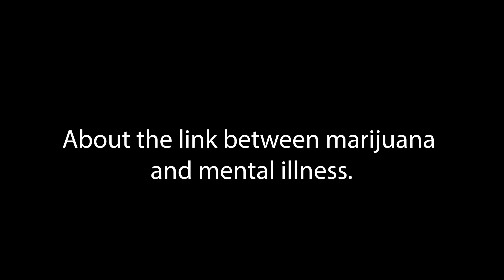Addiction, Mental Illness and Homelessness (a Trailer)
How is marijuana linked to mental illness and homelessness? These are highlights from a virtual event held on 5/14/20 entitled, "Preventing Addiction, Mental Illness and Homelessness." Shown are clips from the short film, "A Night In Jail."  Addiction psychiatrist from LA County Dept of Mental Health and Homeless Outreach, Dr. Jeremy Martinez, discusses the risks of use. We also hear first-hand accounts from the co-author and inspiration for the book, film & play: Kirk Anderson. Other participants include specialists from Behavioral Health Services: Jen Harris, Roberta Tapp and Mynor Borjas; Heidi A. Swan, co-author; and Redondo Beach Mayor Bill Brand who was our moderator. Theme song "I Know Where I'm Going" written and performed by Connor Swan Smith (recorded at Westlake Studios, with additional arrangements by Tillion Simmons). Video edited by Mira Costa High School student, Will Dobak (who was also the cinematographer of the short film). To see a video of the full event (without the film) go